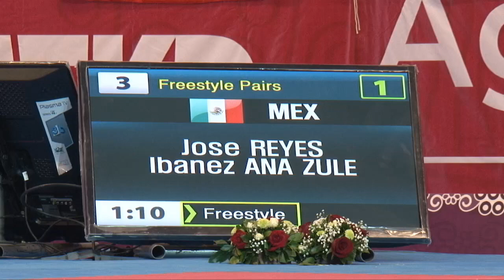3rd Place | Freestyle Pairs / Under 17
3rd Place | Freestyle Pairs / Under 17
Jose REYES,Ibanez ANA ZULEMA (MEX)

9th WTF World Taekwondo Poomsae Championships 2014